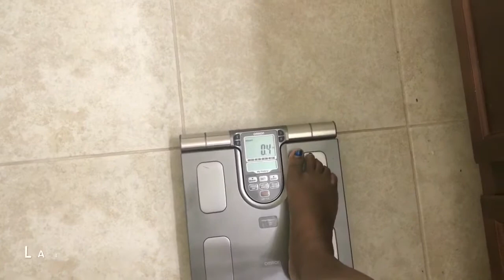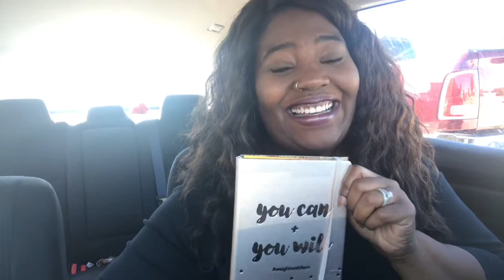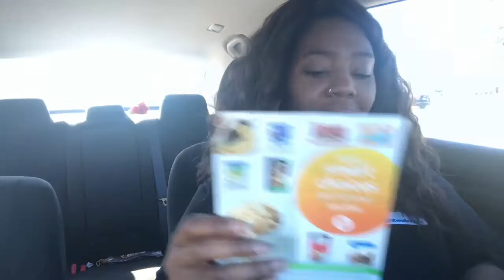Weight Watchers Weekly Weigh In - 12/1/17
Starting weight: 320 lbs
Current weight: 286
Total loss: 34
Next Goal: 275 by the holiday season

It's always nice to share this weight loss journey with friends!